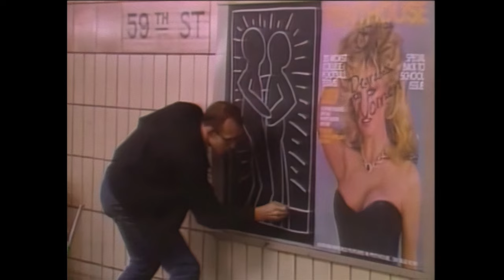THE UNIVERSE OF KEITH HARING Trailer Deutsch | German [HD]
ein Film von Christina Clausen
Italien/Frankreich 2007, 91 Minuten, deutsche Sprachfassung

„Kunst ist für alle da!“ Mit diesem Verständnis revolutionierte Keith Haring (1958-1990) als Maler, Graffiti-Artist und Designer in den 1980er Jahren die Kunstwelt. Alles begann mit spontanen Zeichnungen von stilisierten Figuren und Hunden in New Yorker U-Bahnen, bald folgten farbenfrohe und wuchtige Wandbilder im öffentlichen Raum, etwa für Krankenhäuser und Schulen. Der offen schwule Künstler Haring verarbeitete zunehmend auch soziale Themen in seinem Werk, machte auf HIV/Aids aufmerksam und engagierte sich gegen Drogenmissbrauch. Als er im Alter von nur 31 Jahren an den Folgen von Aids starb, war er ein Weltstar. Heute ist seine ikonographische, unverkennbare Pop Art allgegenwärtig – auf Postern, T-Shirts, Uhren und in unserem kollektiven Gedächtnis.

„The Universe of Keith Haring“ führt in den faszinierenden Bildkosmos des Künstlers ein und erzählt dessen sagenhafte Lebensgeschichte: von seiner Kindheit über die Anfänge als junger Maler im New Yorker Underground und der schwulen Subkultur bis zu seinem Status als einer der einflussreichsten Künstlerpersönlichkeiten der 1980er Jahre. Neben Haring kommen zahlreiche Wegbegleiter:innen wie David LaChapelle, Hans Mayer oder Yoko Ono zu Wort – aber auch Harings Familie. Ein vielschichtiges Künstlerporträt!